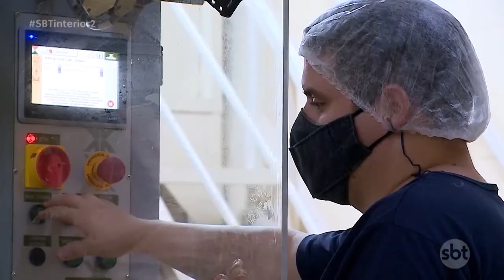Emprego formal no estado aumentou na comparação do terceiro trimestre de 2021 com mesmo período de